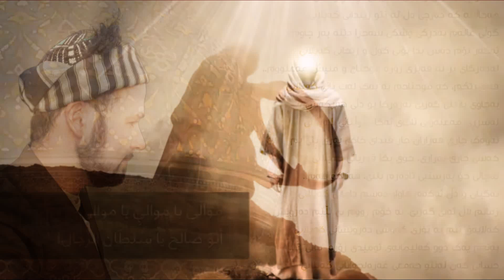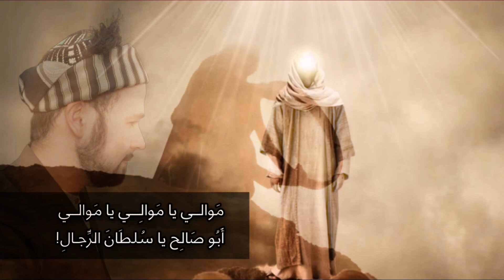.10: Mawali [Los esclavos de Dios]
Mawali en plural, Mawla sing en árabe. significa esclavo manumitido o cliente pero que le debe lealtad a su señor. En este caso el salmo o hadra se dedica a mencionar nombres de santos, que fueron mawali, es decir clientes/esclavos libertos de Dios.
Salmos de la Tariqa, pista 10.